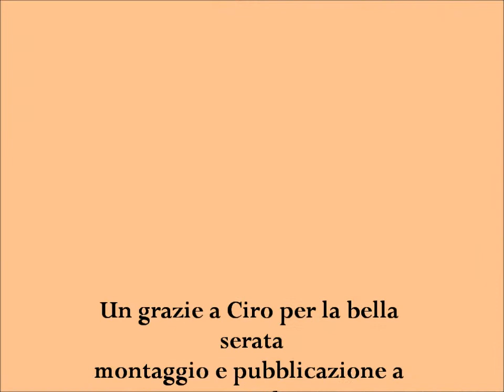Ciro Pravatà e la sua fisarmonica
Serata di ballo al Centro diurno di Alia - sabato 02 ottobre 2010